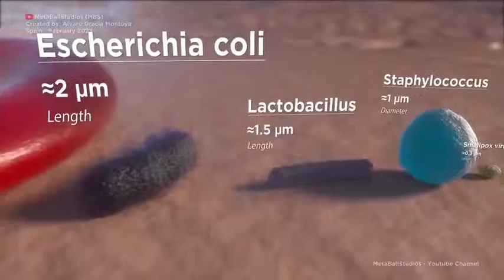Beautiful Animation of Various Cells' Sizes | Relative Cell Size